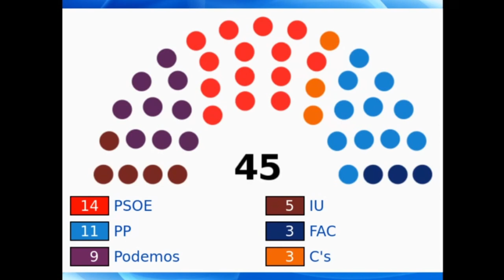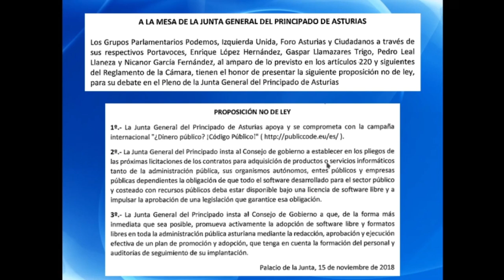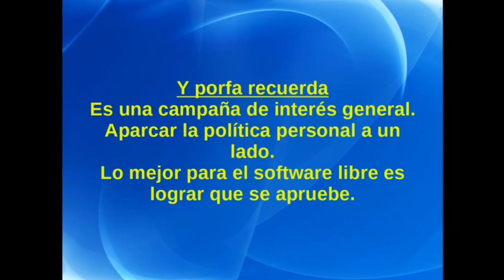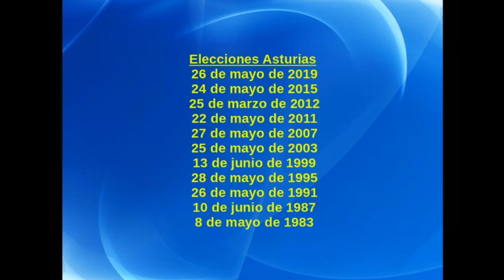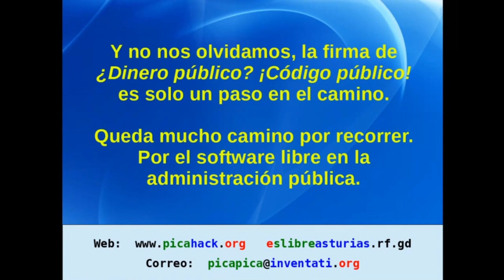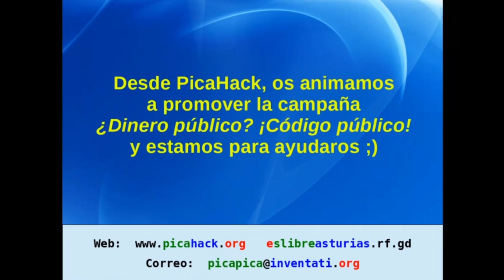Pica Pica HackLab y cómo convencieron al Parlamento de Asturias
Alexis Puente Montiel es el fundador y coordinador de Pica Pica HackLab (PicaHack), un HackLab que consiguió convencer al parlamento de Asturias para que apoyara nuestra campaña "Dinero Público, Código Público" siendo el primer parlamento de España en hacerlo. Alexis nos cuenta un poco más sobre esta experiencia y lo que se necesita para conseguir estos objetivos.